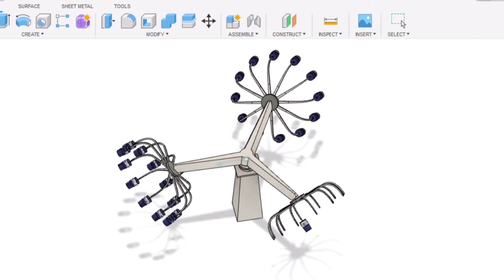Six Flags Great America Sky Whirl 3D Modeling Replica Timelapse Build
I wanted to design a replica of a much loved ride from my childhood. A ride that was closed back in 2000 called the Sky Whirl.

I posted the model to be downloaded for free for 3D printing on thingiverse